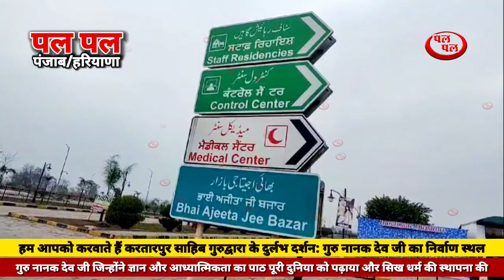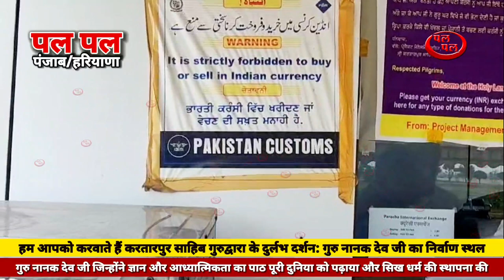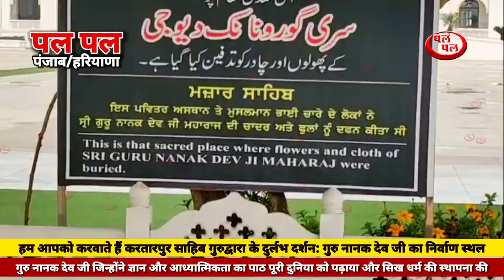करतारपुर साहिब गुरुद्वारा | सिख धर्म स्थापना और ज्ञान धर्म का प्रतीक | गुरु नानक साहब निर्वाण स्थल